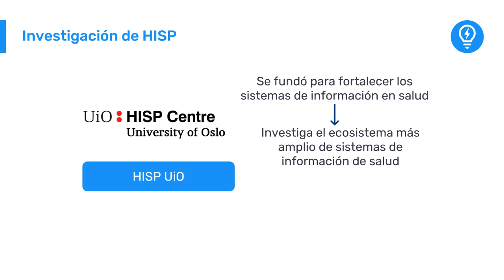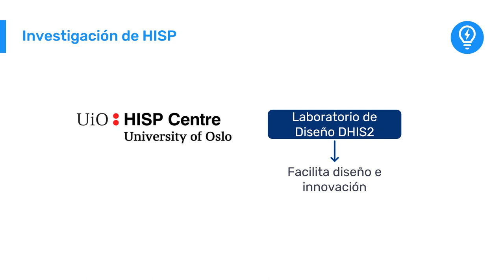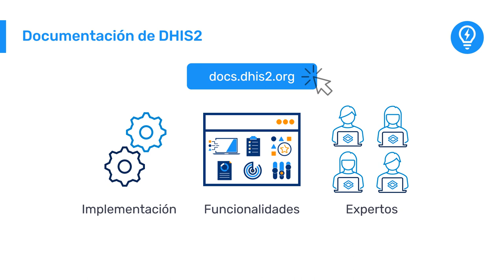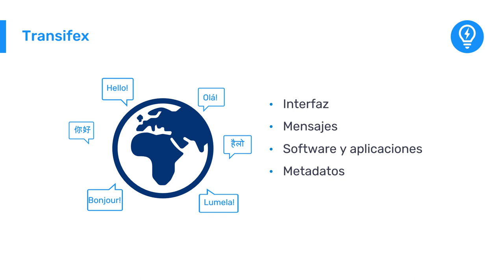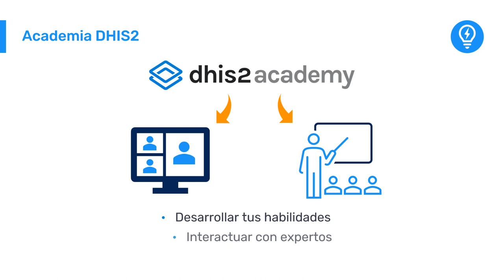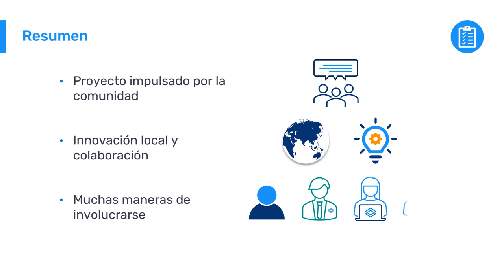3.2.3 Introducción a DHIS2 - Componentes del ecosistema DHIS2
DHIS2 es algo más que un programa informático. Como has aprendido, es un esfuerzo comunitario que no sería posible sin las personas que investigan, desarrollan, implementan, localizan y utilizan la plataforma. Este esfuerzo comunitario se ve facilitado por una serie de iniciativas, programas, plataformas y herramientas que conforman el ecosistema de DHIS2.
En este video descubrirás las distintas partes del ecosistema y cómo puedes participar en él.

Este video forma parte de la serie de cursos de autoaprendizaje "Fundamentos de DHIS2" que te proporcionarán una introducción a los principios y la terminología de DHIS2, y te ayudarán a obtener una comprensión general de cómo se puede utilizar DHIS2 para recopilar y analizar datos agregados y a nivel individual a través de videos instruccionales, demostraciones del sistema, breves cuestionarios, ejercicios prácticos y tareas.